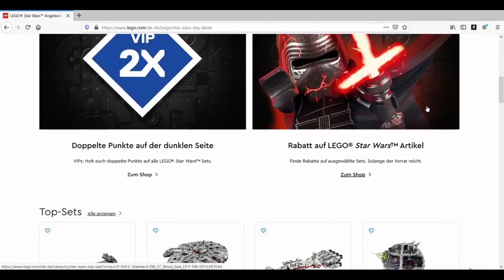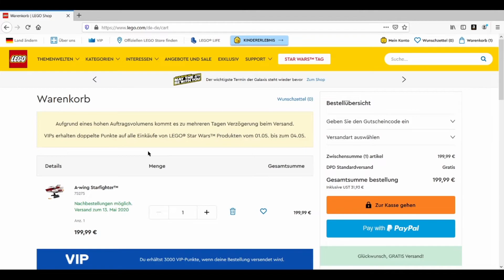40407 Death Star II Battle AUSVERKAUFT | May-The-Fourth Update | News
Liebe LEGO-Freunde,
wie es ausschaut ist nach nicht einmal zwei Tagen auch das Gratisgeschenk 40407 Death Star II Battle im LEGO Online Shop vergriffen. Das schmälert den Willen ein weiteres Mal dort zu bestellen natürlich erheblich.

Musik
Love - maxzwell